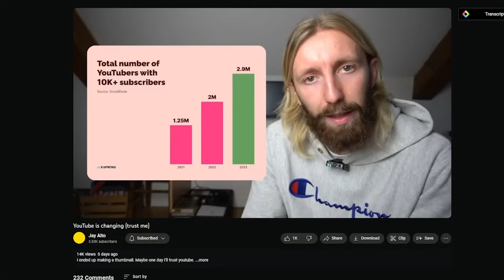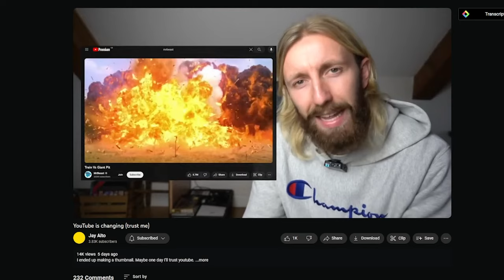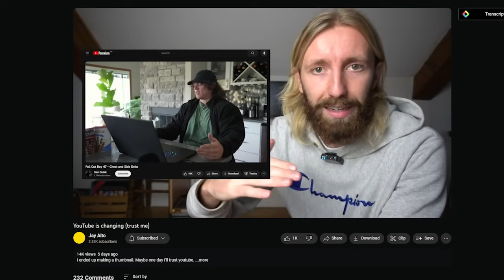I want to be an authentic YouTuber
I’m still experimenting.